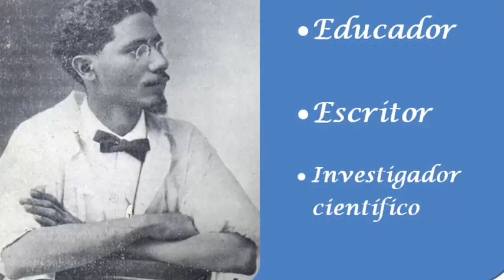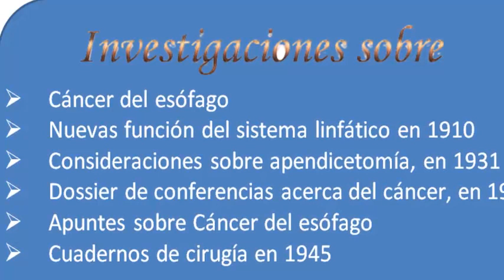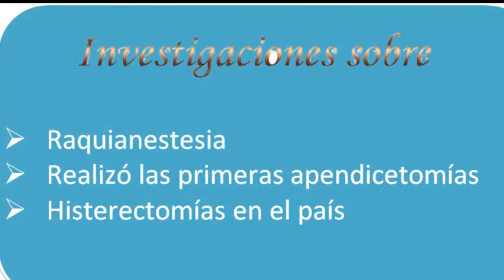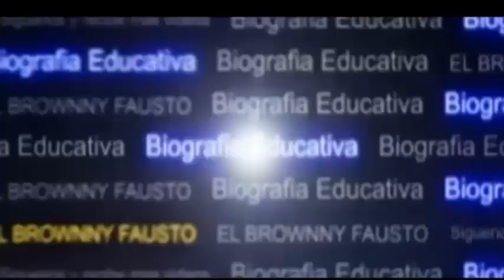Moscoso Puello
Francisco Eugenio Moscoso Puello, nació en Santo Domingo el 26 de marzo de 1885, Hijo de Juan Elías Moscoso Rodríguez y Sinforosa Puello. Se casó con la señora Lucila Cordero, con la cual procreó 8 hijos: Junio, René, Juan Manuel, Mercedes, Rafael, Felipe, María y Servio Moscoso Cordero. Fue un educador, escritor e investigador científico. se conoce por inmortalizar la medicina en nuestro país, graduado de la Universidad de Santo Domingo.  Se destacó como médico en San Pedro de Macorís y el hospital Padre Billini, y como sociólogo y escritor con las obras Canas y Bueyes, y Sabanas y fundas.